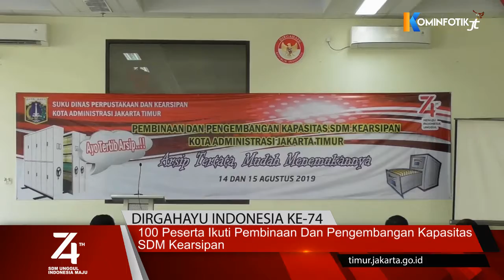100 Peserta Ikuti Pembinaan Dan Pengembangan Kapasitas SDM Kearsipan